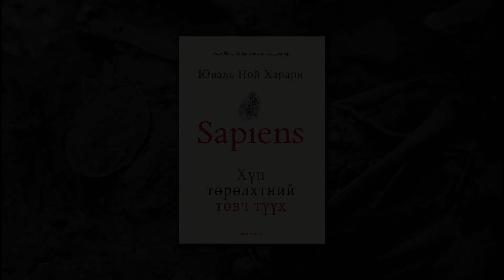Сапиенс: Хүн төрөлхтний товч түүх: Юваль Ной Харари